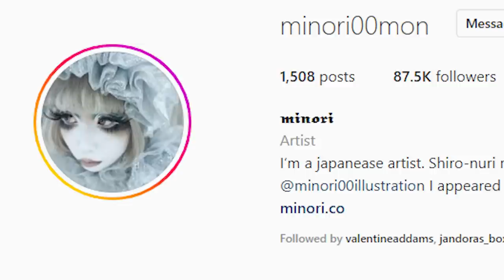Shiro-nuri Make-up MINORI | We Have That at Home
+Second Channel+

For behind the scene footage and extras!

+Filmed & Edited+
Cash Monet